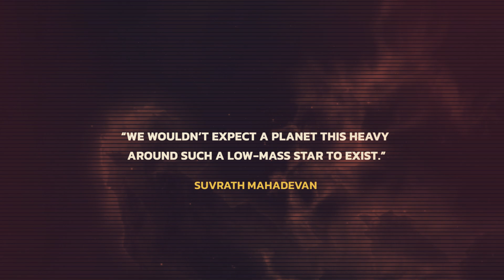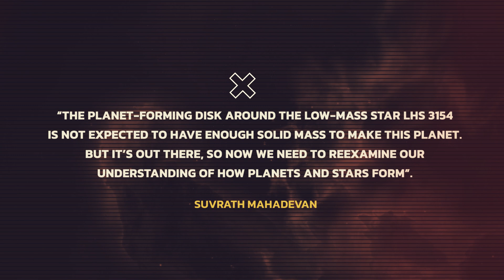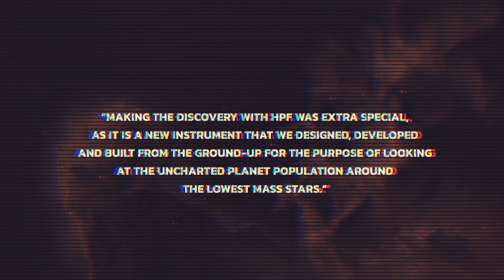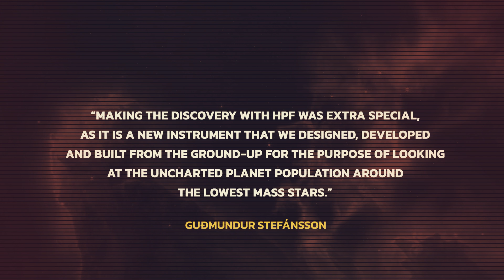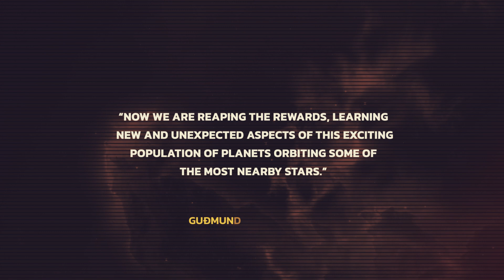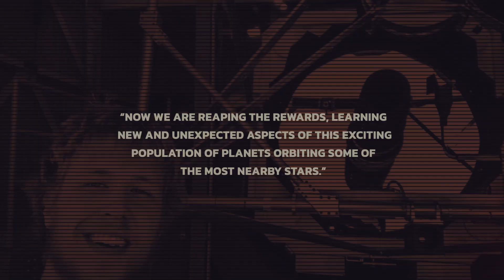NEWEST DISCOVERY: Massive Exoplanet That SHOULDN’T Exist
NEWEST DISCOVERY: Massive Exoplanet Too Big For Its Star. LHS 3154 b, which is a Neptune-like ice giant over 13 times the mass of the Earth. This puts the mass ratio of the star and planet pair at around 100 times greater than the Earth and the Sun. Such a mass ratio between this colossal planet and its tiny star is unprecedented, posing significant questions about existing models of planetary system formation. Watch this video to learn all about LHS 3154 b, and what this unique star will help scientists learn about planet formation.